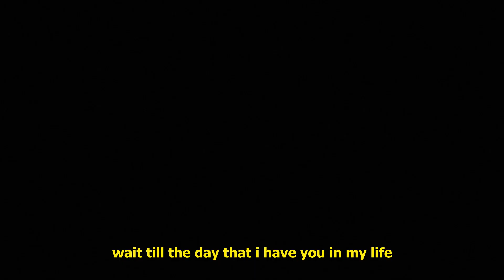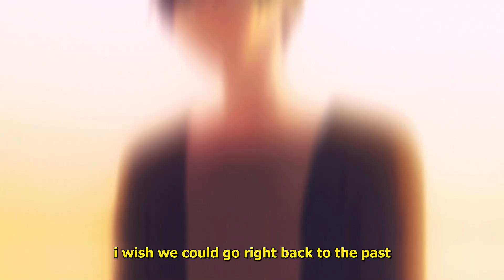mo$h - i hope you're glad (lyrics)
Produced by siemspark & heyrick

Lyrics:
you wanted everything now
i wait for you to come down
i love the way you move now
yeah you move now

you make me feel bad right now
f*ck what we had, oh well
im so damn mad, right now
i hope you're glad, oh well
ohhhh, i be running right down to see u
wait for the day that i meet you
all this sh*t is see through
i never wanted to leave you

i wont ever lie
wait till the day that i have you in my life
i never wanted to fight
wait till u see the light
i wanna stay with you
oh yeah, we'll go all night

i wish we could go right back to when you were my lover
girl quit your playin i know you're with another
remember the summer
cause it might be our last
i wish we could go right back to the past

i never wanted to leave you (x4)

My Love Story with Yamada-kun at Lv999 AMV Anime Sad Indie Love Hyperpop Song